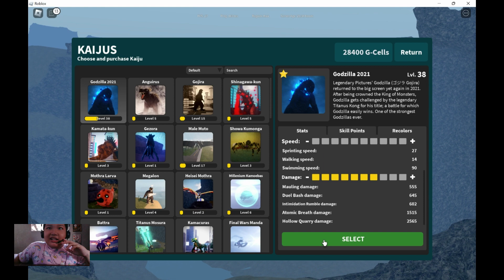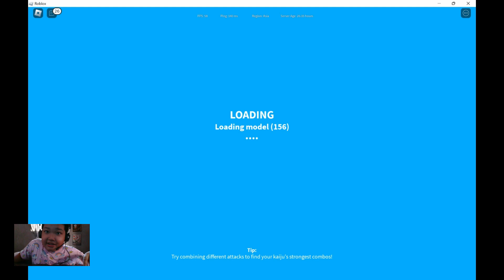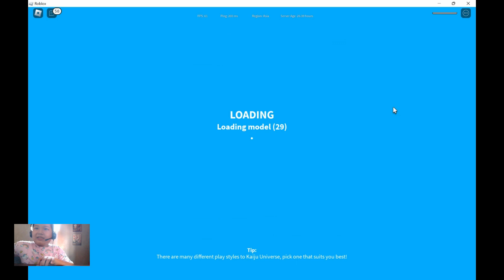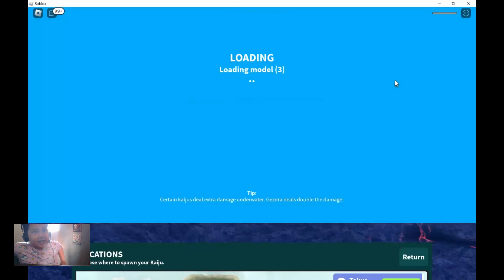PLAYING WITH GODZILLA 2021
kaiju univers